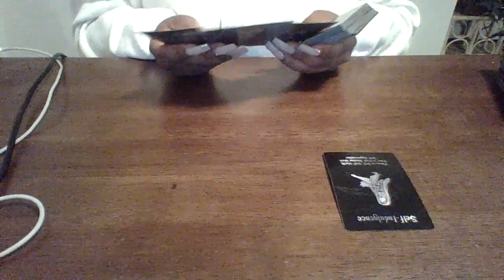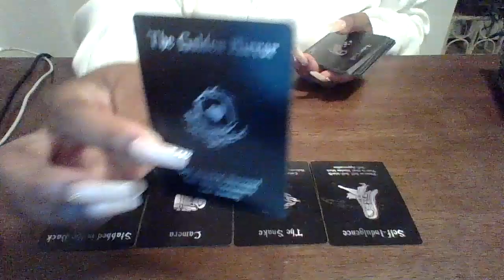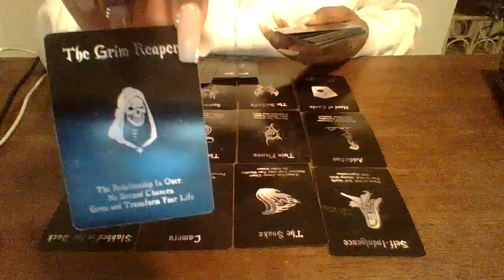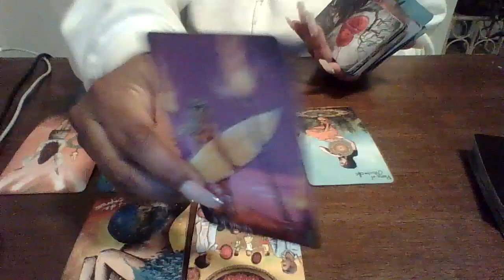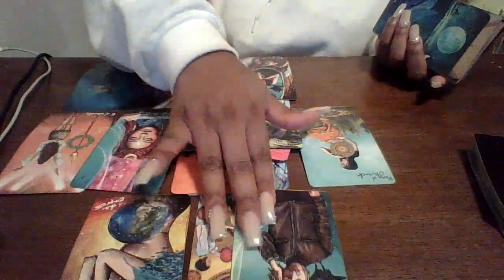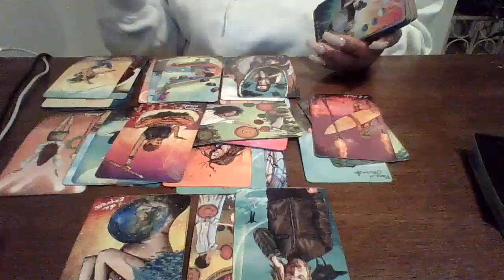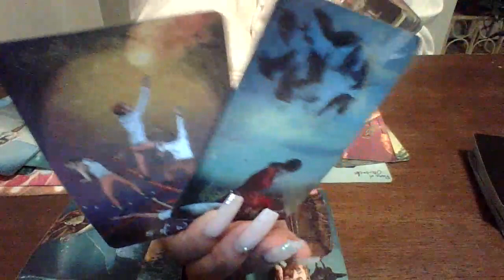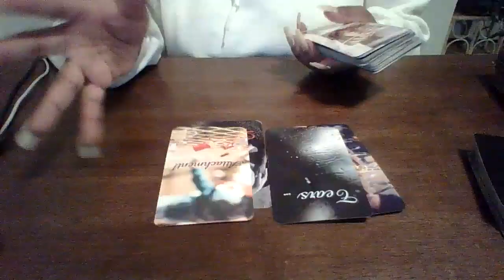DM & Karmic Tales: BETRAYED ! Karmic Wants Revenge 🤬DM Stuck In The Past Still Thinking Of You